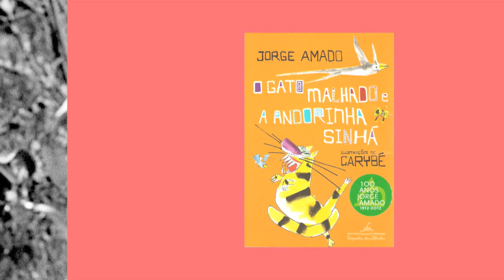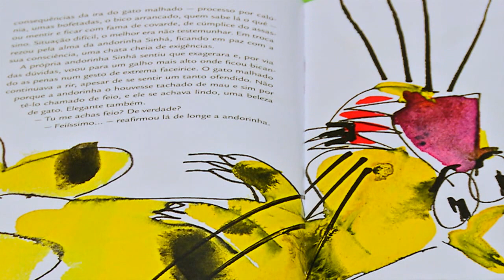Pandorga | TVE - Temporada 2015 - Episódio 03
Maíra apresenta Tininha, irmãzinha caçula, para a “Turma do Pandorga” e algo diferente acontece com Tuca quando ele conhece Maíra.
O “Jornal Legal” está radical, falando sobre esportes e muito mais.
No “Ler é Tudo de Bom”, Samuca indica o livro “O Gato Malhado e a Andorinha Sinhá”, de Jorge Amado, uma dica de leitura muito oportuna para Tuca.
E ainda, “Mexa-se”, com dicas de alongamento, “Recadinho” e “Galeria de Arte”.